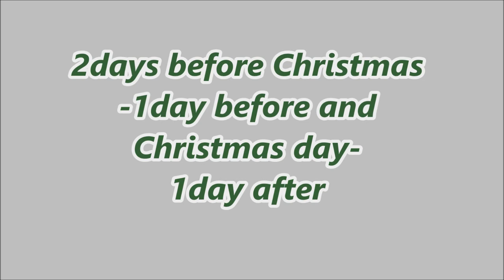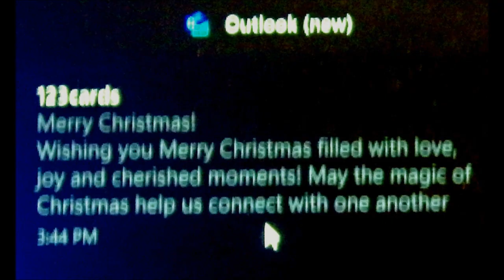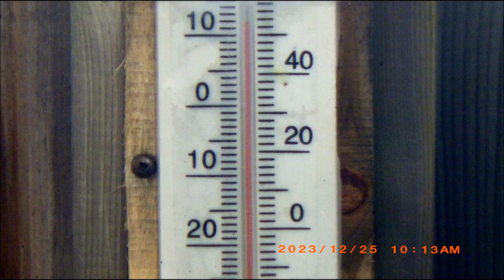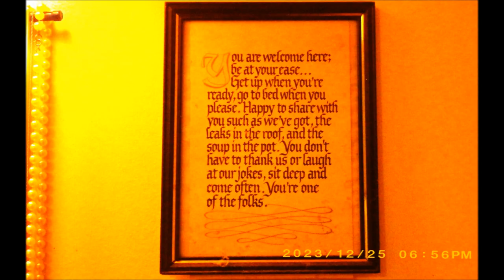On these days December 23, 24, 25 and 26, 2023 Ezeken a napokon